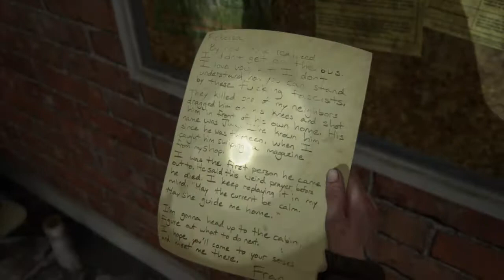The Last of Us™ Part II_20200704002435